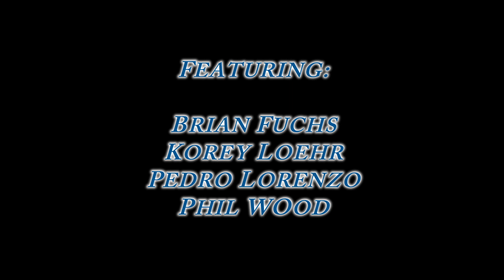Wizard World Philadelphia Comic Con 2014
A day at Philadelphia Comic Con from my point of view.

Shot with the GoPro Hero3+ and Canon T5i.

Also, sorry about the lowish audio.